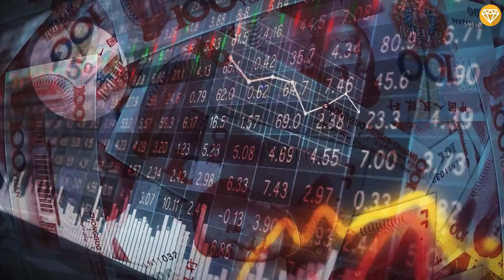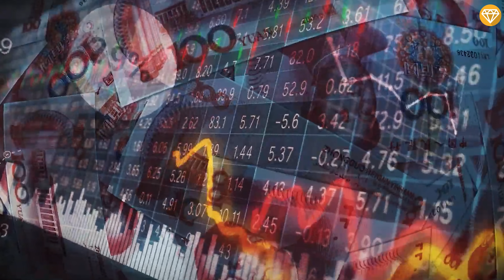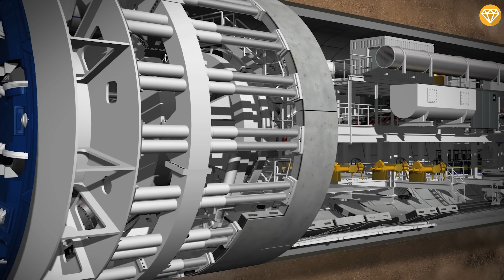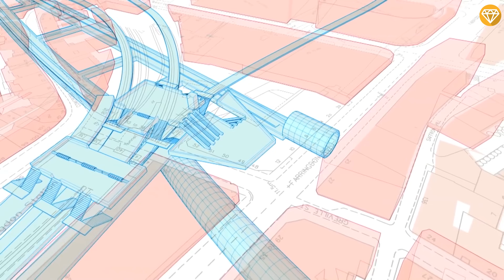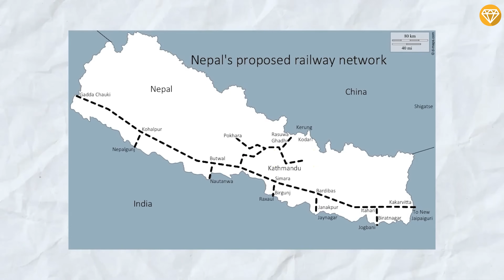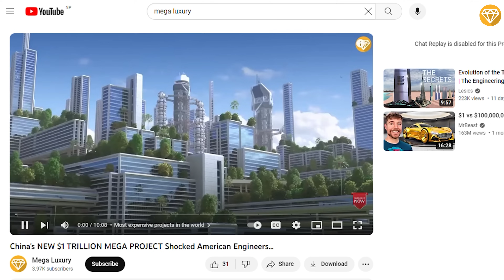$5 BILLION CHINA - NEPAL Railway Across The Himalayas...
At the convergence of China's Tibet with Pakistan, India, Nepal, Bhutan and neighboring Nations, stretches the Grandeur of the world's highest mountain range, the Himalayas.

With its Majestic Summits, undeleting Landscapes and captivating Glacier Vistas, this region has emerged as a coveted destination for countless adventurers and explorers.

Yet, amidst the Mystique of these towering Peaks a remarkable infrastructure Venture is currently unfolding. China's construction team is diligently crafting a super tunnel of approximately 30 kilometers in length, aiming to seamlessly integrate state-of-the-art railway tracks within this natural splendor.

For China, this endeavor surpasses mere Tunnel construction; it represents an unparalleled human feet. So, what prompted China to embark on this railway tunnel within the Himalayas? and just how formidable is the challenge of its construction?

Timestamps :
0:00 CHINA IS BUILDING A $5 BILLION RAILWAY TUNNEL ACROSS THE HIMALAYAS
0:45 Why China building railway tunnel within the Himalayas?
1:39 Why they delayed the project
2:23 How Nepal Benefits
4:27 project planning
5:22 Project update
6:55 Obstacles
9:26 But why is China committing such substantial resources to construct the dangerous China Nepal Railway?